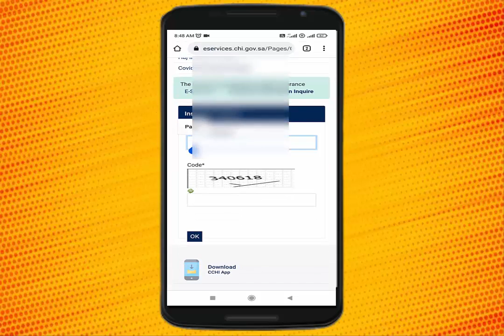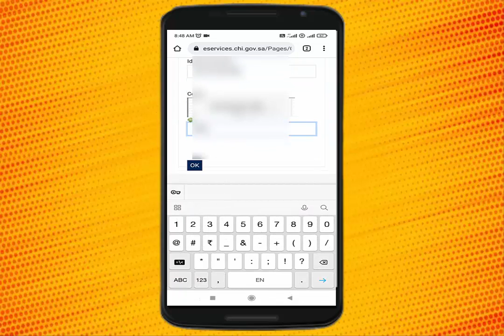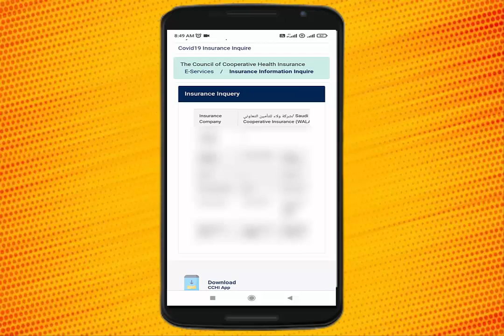Check online Health Insurance validity status in Saudi Arabia latest updates – 2022 I I Gi tube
How to check online Health Insurance validity status in Saudi Arabia latest updates – 2022

Insurance check karne ka tareeka iqama number se Saudi arabia me

checkonlinehealthinsurance validityofinsuranceinsaudiarabia healthinsurancecheckkarnekatareekasaudiarabiame statusofhealthinsurance # Gi Tube